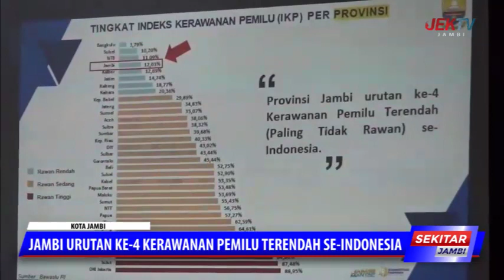JAMBI URUTAN KE 4 KERAWANAN PEMILU TERENDAH SE INDONESIA